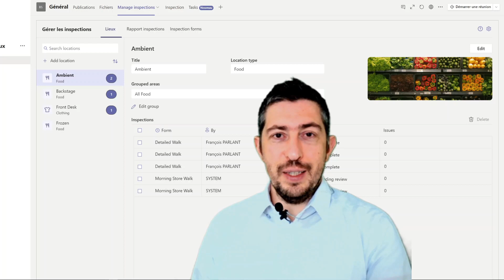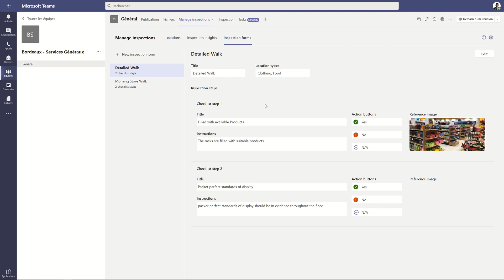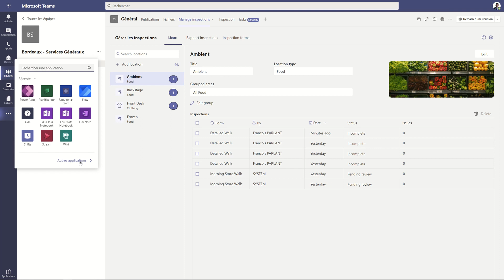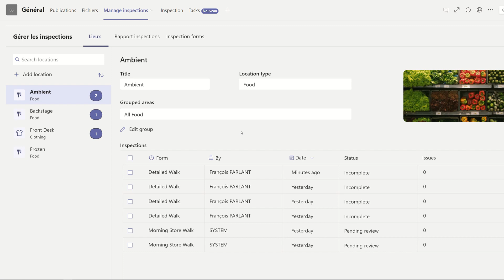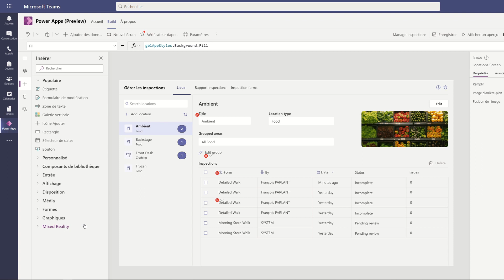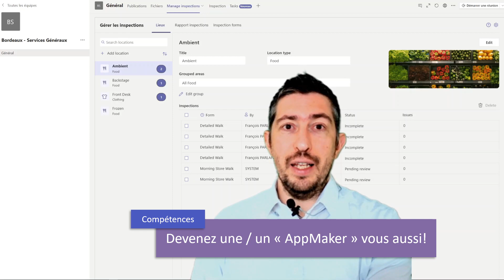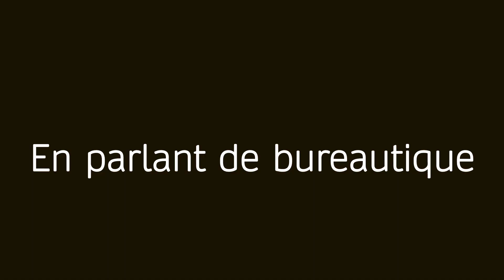Quoi, on peut vraiment faire ça dans Teams?! (PowerApps)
L'appli de Microsoft pour les inspections des lieux, des magasins, des travaux, des marchandises, de la sécurité, de l'accessibilité... Génial!